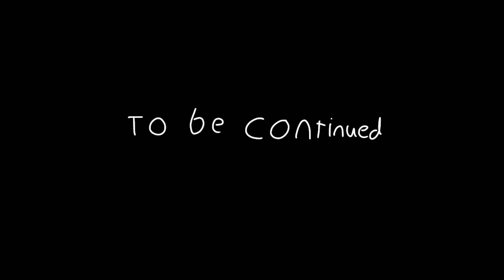The Samuel show (S1 : Episode 2 part 1) Samuels in LOVE